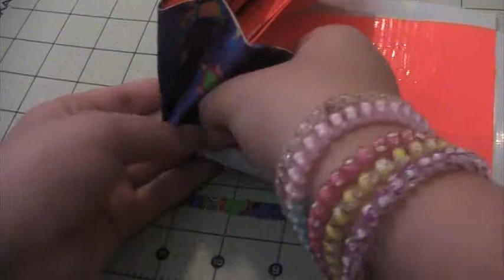diy:how to make a ductt tape accordian wallet w/ large pockets & ziploc coin pouch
hope you enjoy the tutorial!!!  I absolutely didn't know what  I was doing!   so sorry for any confusion! I enjoyed making this tutorial so I hope you enjoy watching IT!